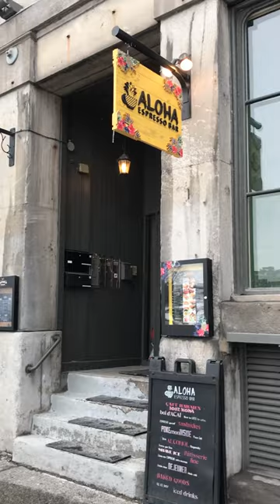EXPLORE MONTRÉAL : Un rallye pour prendre des photos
Camille fait un rallye aux endroits les plus fous où prendre des photos Instagram à Montréal, accompagnée de 2 photographes. 📸

Lieux visités: Bagel St-Viateur, ALOHA Espresso Bar, Patinoire du Vieux-Port, Grande-Roue

À propos de nous : Narcity est la référence pour connaître tout ce qui se passe en ville. Les meilleurs endroits où sortir, où manger, les activités à essayer, les nouveautés et les événements qui se démarquent dans chaque ville.

Pour lire nos listes et connaître les meilleurs endroits où boire un latté, manger santé, sortir en gang, magasiner, te faire une beauté, t'aider à passer au travers de ta dernière relation, et bien d'autres, tu trouveras une réponse à tes recherches juste ici: